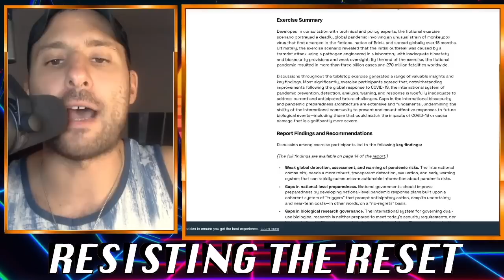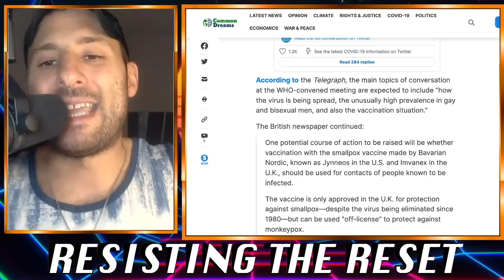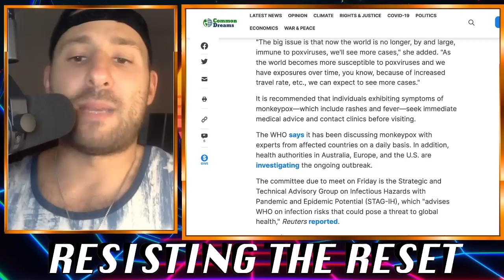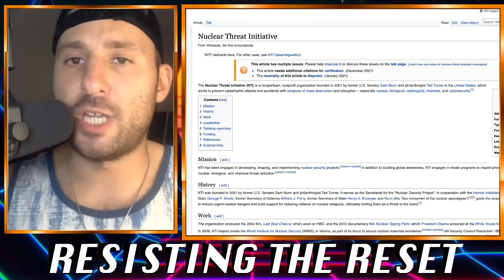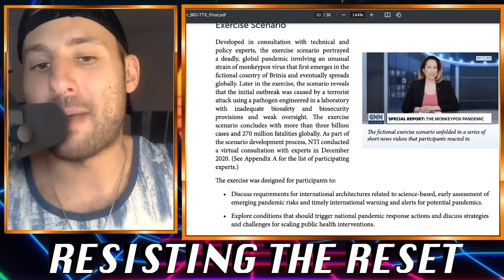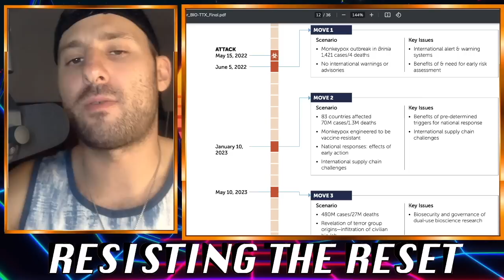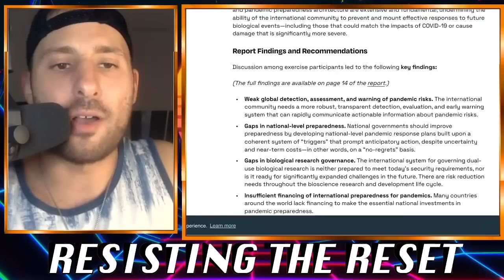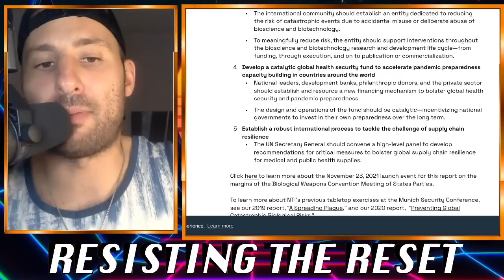NTI Ran a Monkeypox Bio Terror Drill MONTHS AGO | Emergency WHO Convention Happening NOW